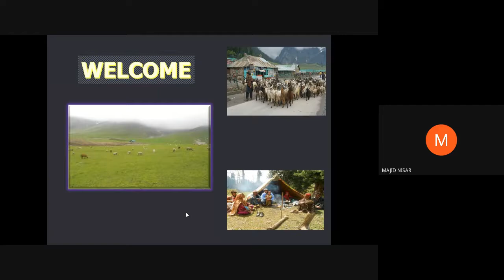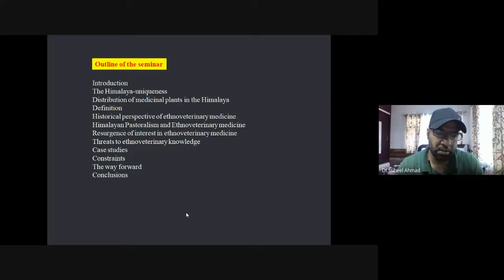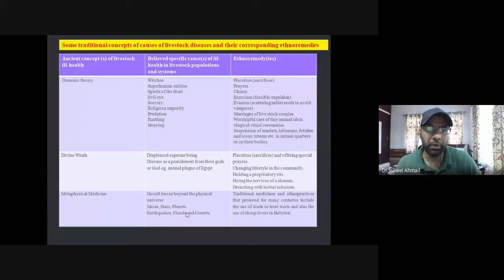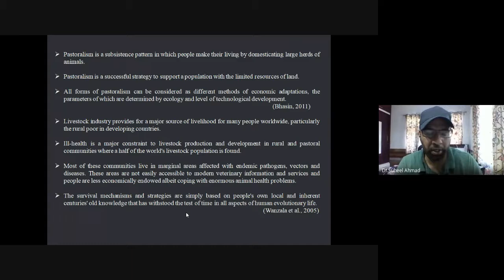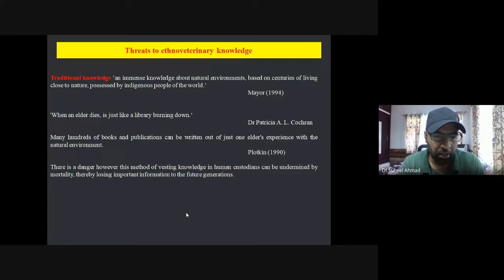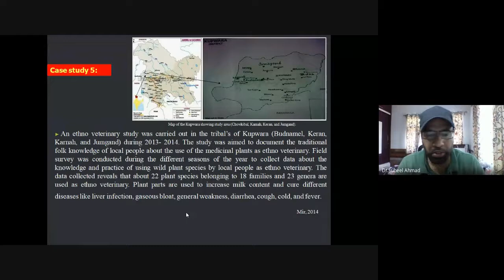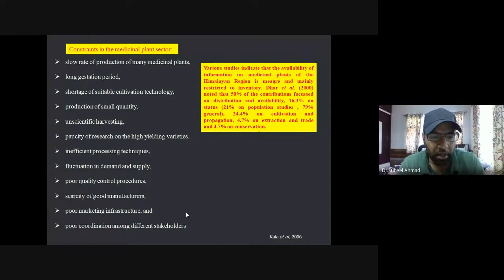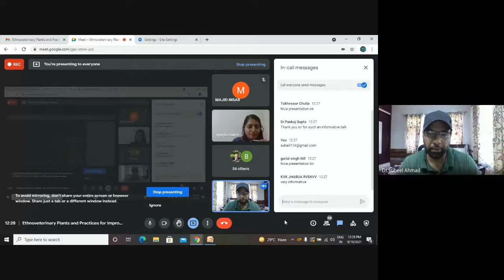Ethnoveterinary Plants and Practices for Improving Livestock Health Prospects and Challenges 2021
Ethnoveterinary Plants and Practices for Improving Livestock Health: Prospects and Challenges
Dr. Suheel Ahmad
Scientist In charge
ICAR- IGFRI, Hill Regional Research Station, Srinagar (UT of J&K)